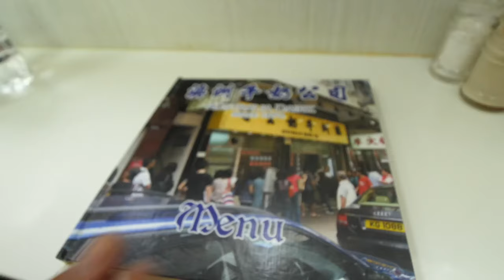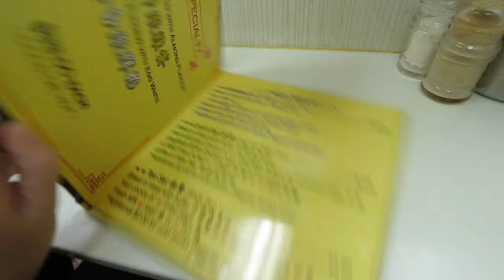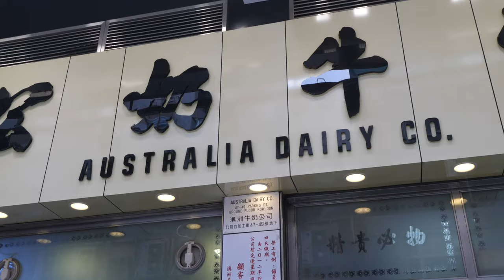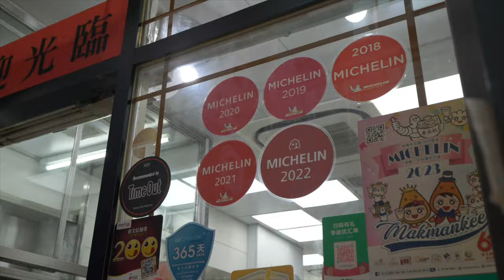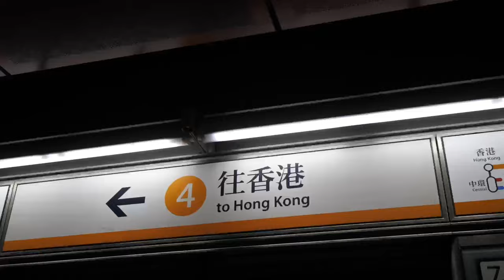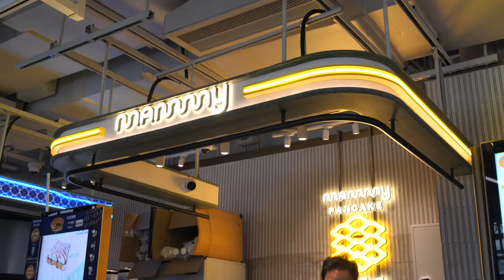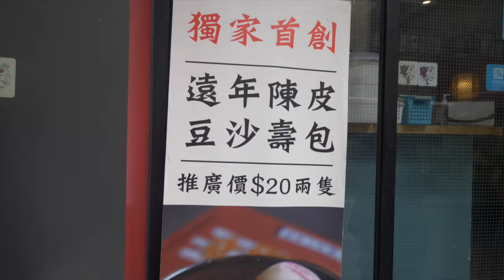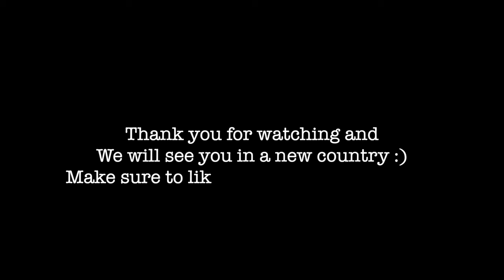$8 MICHELIN STAR MEALS IN HONG KONG 🇭🇰 Don't miss this!!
Today we’re eating $8 Michelin star meals in Hong Kong 🇭🇰 this is your ultimate food guide in Hong Kong 2023! We will take you over all the must eats while on a budget in Hong Kong! Some of the highlights was Yat lok, the Australian dairy company and bakehouse! This video has everything from breakfast to dessert so get ready to be hungry as we take you over Hong Kong’s cheap eats 2023😋